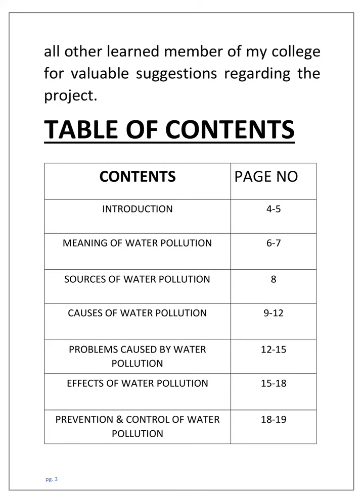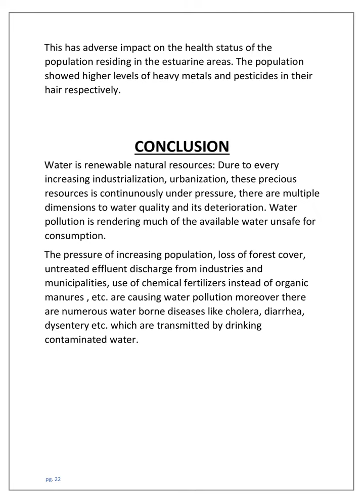ENVS PROJECT ● on ● Water Pollution □ for □ Calcutta University Students